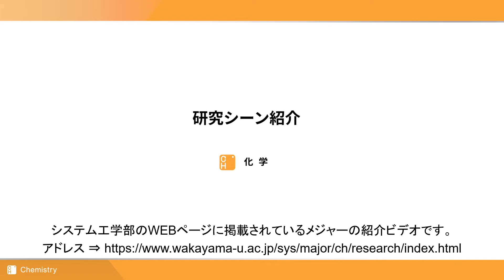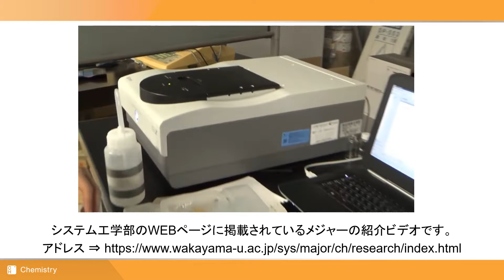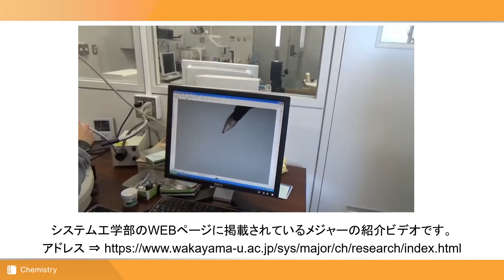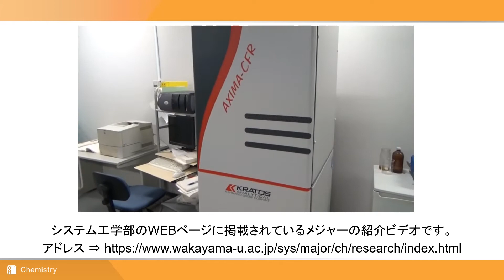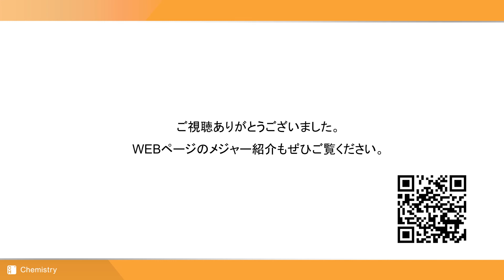化学 ｜ 化学メジャー研究シーン紹介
化学メジャーにおける研究活動の様子について簡単にご紹介します。